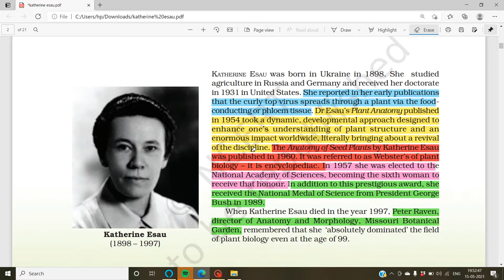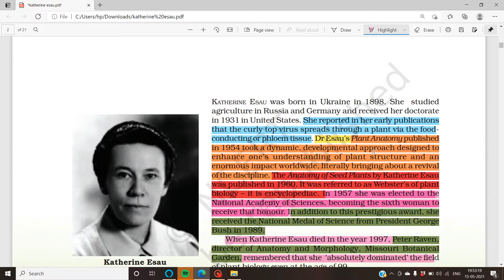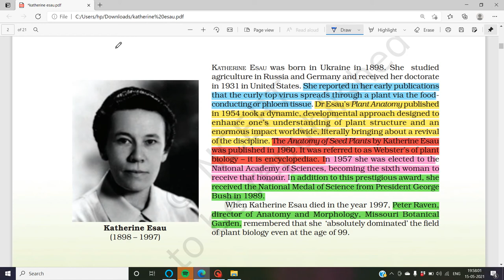Katherine Esau // Unit 2 // Class 11 // NEET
Here is the full explained video of a Genius BOTANIST " Katherine Esau"
who has a big contribution in the field of Botany.